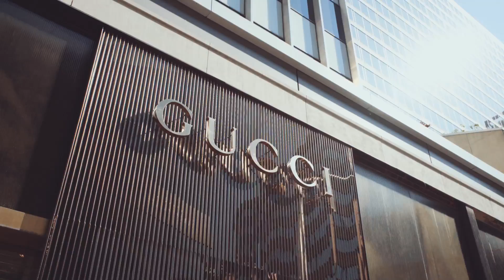Welcome to Via Bloor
Welcome to Via Bloor, four city blocks of master-planned magnificence, coming soon to vibrant Bloor and Parliament.  This is your chance to be a part of something incredible, to be one of the first to inhabit Toronto’s next great neighbourhood, right as it emerges. Virtually unmatched in scope and appeal, Via Bloor leverages what makes this area unique, and builds upon it for a living opportunity that’s not to be missed.